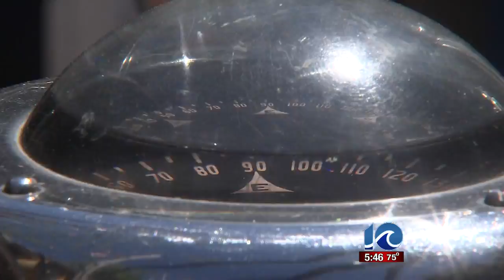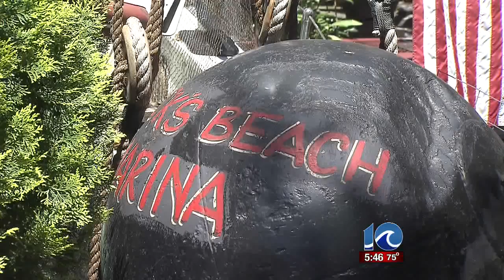City wants man to scale down his "boat house" in Chick's Beach